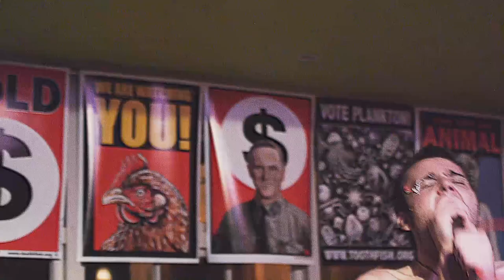Sink the Bizmarck - 18 Hours in a Viper Tent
Sink The Bizmarck playing at Meow on the 05/04/14.

SINK THE BIZMARCK
Vocals - Conner Kerr-Newell
Guitar - James Le Quesne
Bass - Ryan Maloney
Drums - Tom LaHatte

BIG YOLK VIDEOS
Camera 1 - Ryan Gray-McCoy
Camera 2 - Jak Thomas
Camera 3 - Kai Higham
Editor - Kai Higham